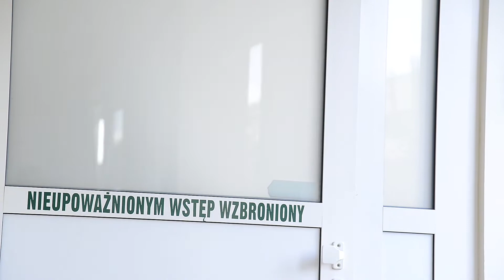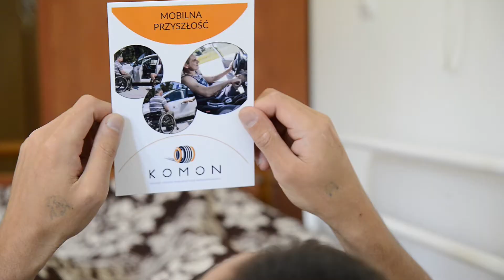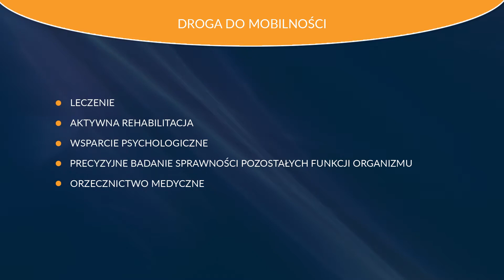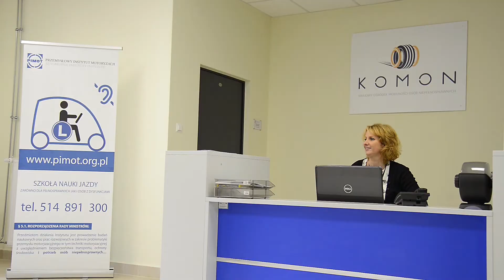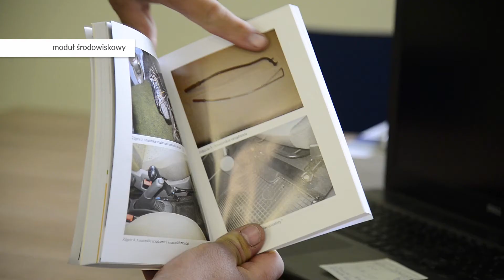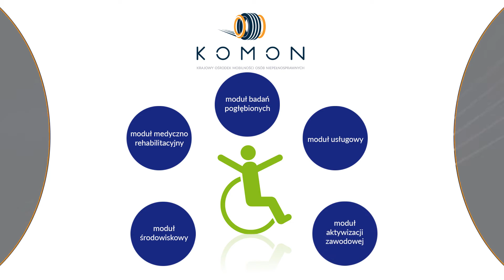KOMON2017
Film przedstawia kompleksowe wsparcie dla osób niepełnosprawnych w uzyskaniu mobilności. Pomoc taką oferuje w Krajowy Ośrodek Mobilności Osób Niepełnosprawnych. Zapraszamy do obejrzenia.